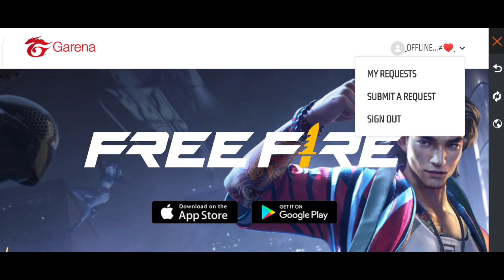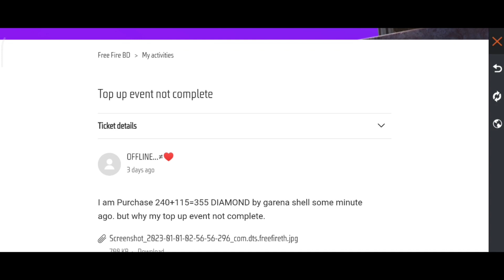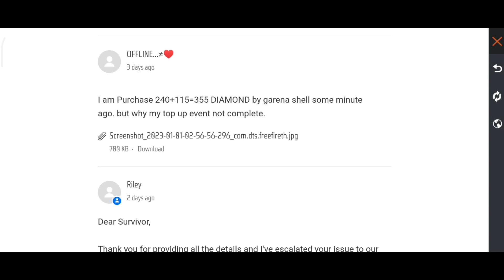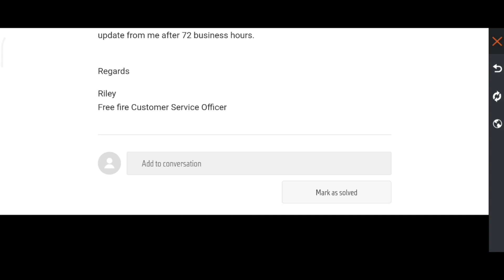নতুন বছরে Top Up ইভেন্ট কম্পিলিট না করেই ইমোট পেয়ে গেলাম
This Video about Garena Free Fire.

IF THE FOUNDER OF THE GAME FIND ANY NEGATIVITY IN THE VIDEO ABOUT THR GAME. THEY MAY ASK ME TO REMOVE THE VIDEO. THANKS

Game playback video credit- garena freefire.

intro background song taken from
creative common section.